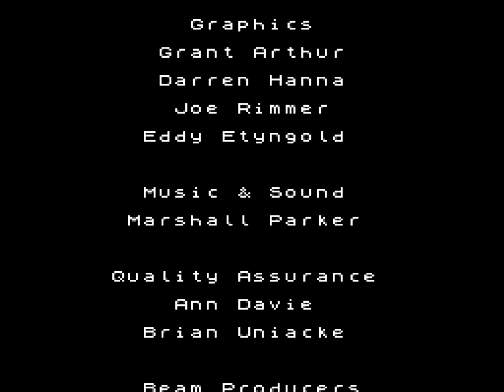George Foreman's KO Boxing (NES) Playthrough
A playthrough of Acclaim's 1992 license-based boxing game for the NES, George Foreman's KO Boxing.

In the midst of making an historic comeback, two years before becoming both the world's oldest heavyweight boxing champ and a promoter of countertop grills, Big George granted Acclaim the rights to slap his name and face on a line of video games.

Acclaim farmed the project out to Beam, and when it showed up in stores a mere six months after Power Punch II George Foreman's KO Boxing became Beam's second NES boxing game to see a 1992 release.

And wow, it's actually a bit shocking to see how little effort went into this production. George's game is essentially a cheap reskin of Power Punch II. The graphics and music were swapped out, the training minigame was removed, you can no longer move freely along the bottom of the screen, and a Doritos ad is now prominently displayed on the between-round stat screen. The game's sole innovation -  a two-player versus mode - is a ridiculous and thoroughly worthless inclusion.

That's about all I have to say about this lump of cynicism and greed. If you loved Power Punch II and find yourself hankering for more of the same (but worse), then by all means, give George Foreman's KO Boxing (and therapy) a try.